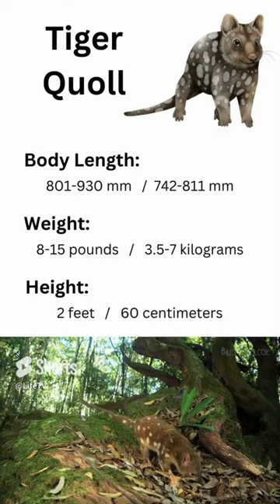The Tiger Quoll: Animal Facts